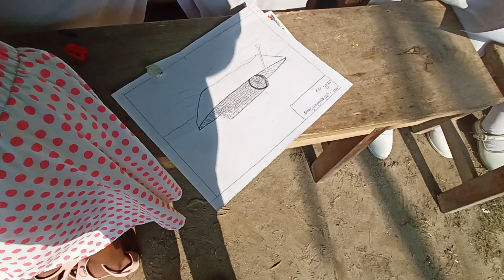সৰু লৰা ছোৱালীৰ চিত্ৰাংকন প্ৰতিযোগিতা